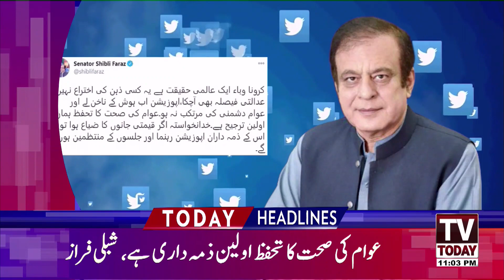11:00 PM | LATEST NEWS HEADLINES | 20 NOVEMBER 2020 | TV TODAY